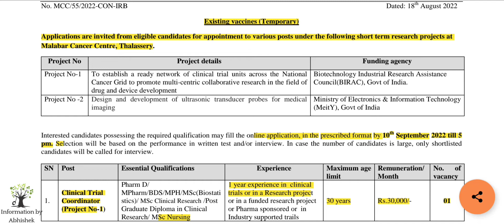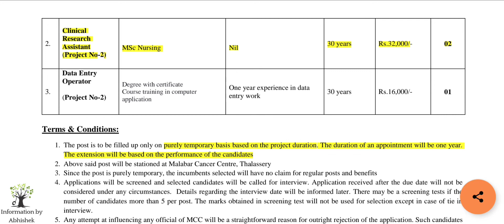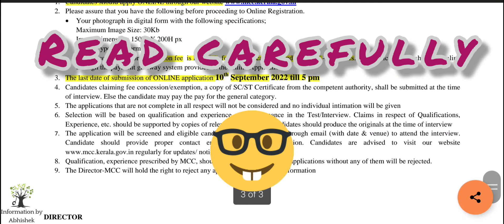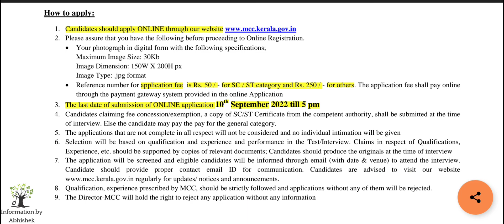mcc staff nurse vacancy|nurse vacancy 2022|nursing vacancy 2022